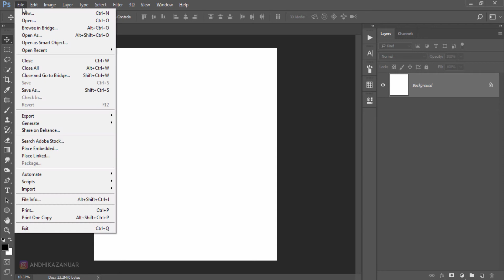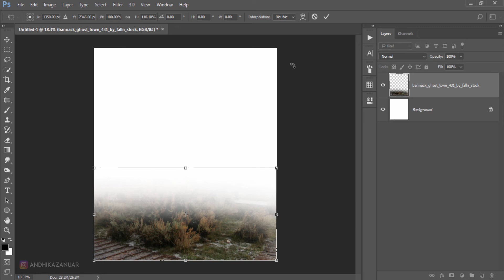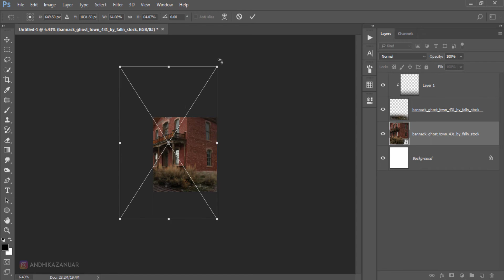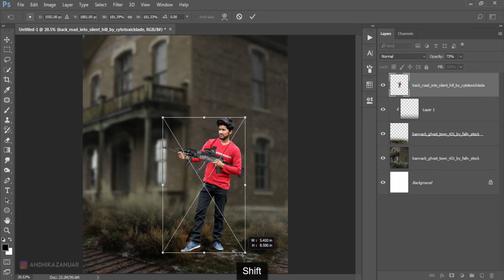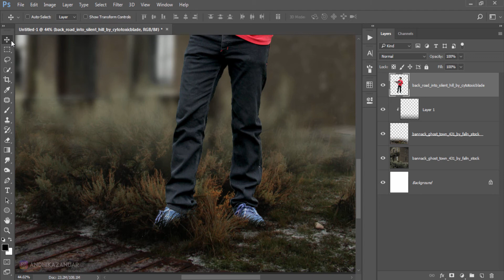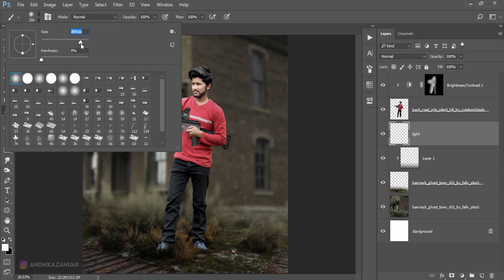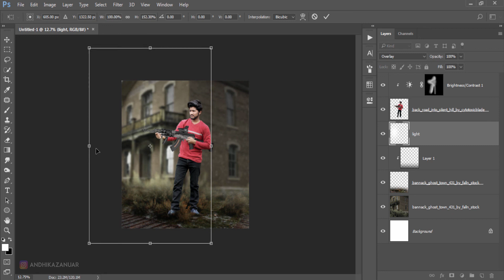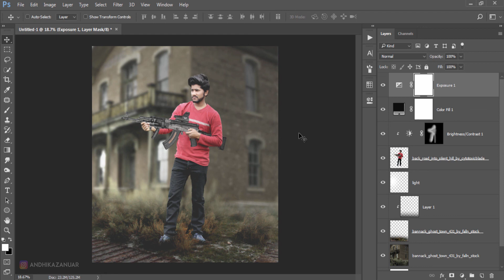Photoshop Manipulation Tutorial - VSCO Color Filters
Learn how to make photo manipulation with vcso effect in photoshop. A combination of several photos to be beautiful photo manipulation. Making background blur, selecting backgrounds, placing objects on grass or soil, adding light to photographs, creating a vsco effect by adjusting exposure / color fill, balancing or adjusting gradations of color and light or shadow

Photo by Ammad Ali